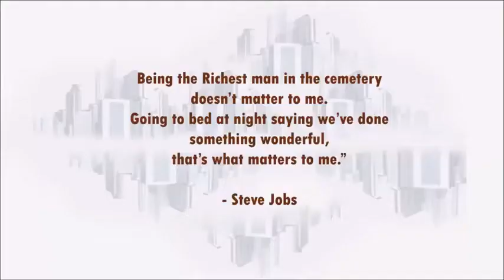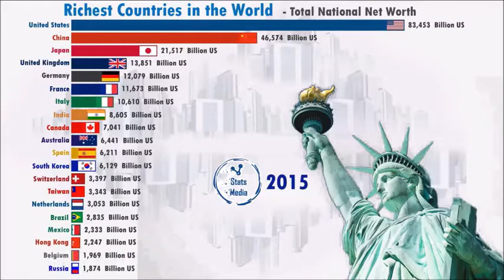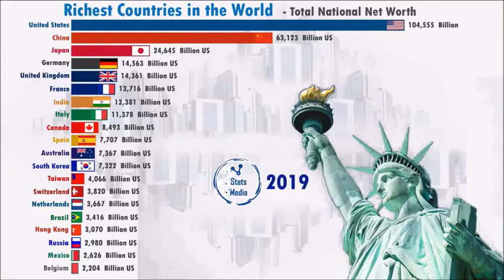The Richest Countries in the World by Total National Net Worth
National net wealth, also known as national net worth, is the total sum of the value of a nation's assets minus its liabilities. It refers to the total value of net wealth possessed by the citizens of a nation at a set point in time. This figure is an important indicator of a nation's ability to take on debt and sustain spending and is influenced not only by real estate prices, equity market prices, exchange rates, liabilities and incidence in a country of the adult population, but also human resources, natural resources, and capital and technological advancements, which may create new assets or render others worthless in the future.